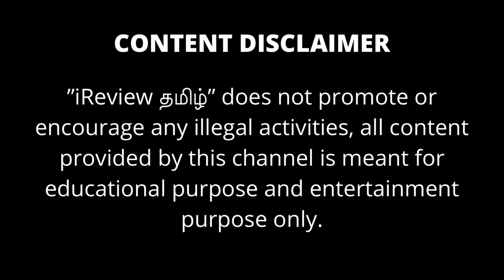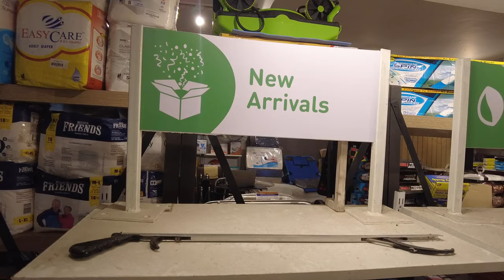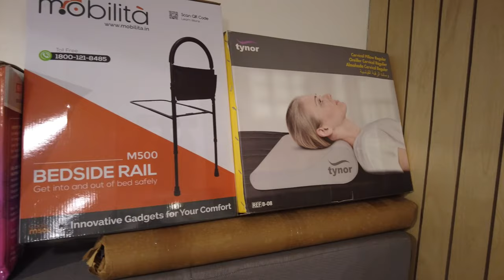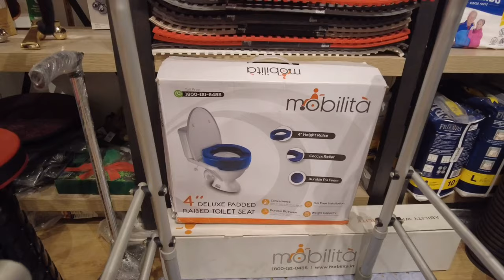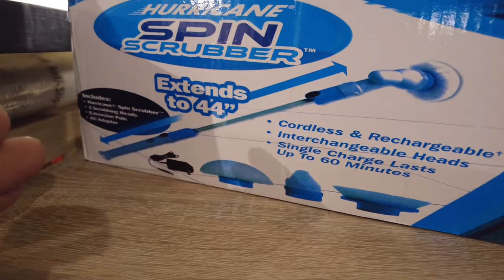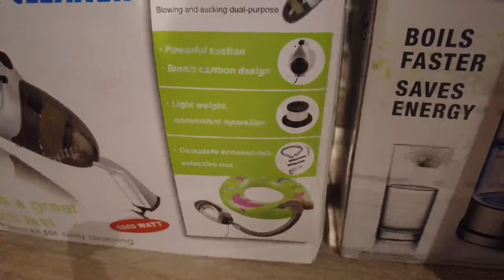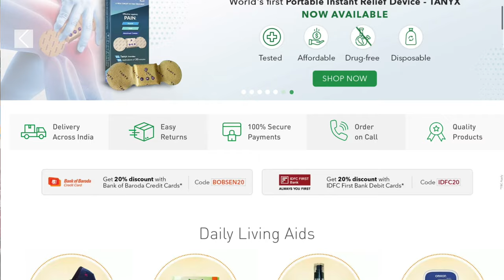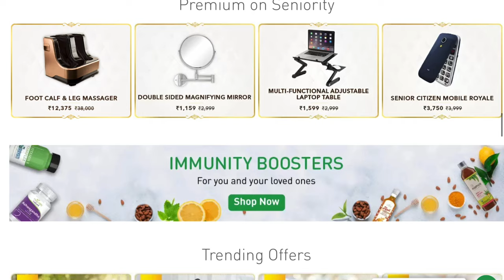Seniority Shop Tour - Must watch for shopping lovers - Welcome all impulse buyers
"Age is an issue of mind over matter. If you don't mind, it doesn't matter." – Mark Twain

Seniority is India's first destination created specially for all senior citizens.

They also have wide range of lifestyle product that will be a treat for all impulse shoppers

Seniority Pvt Ltd.
1 & 2, Ground Floor, Saptagiri Apartments, Shop, 83, TT Krishnamachari Rd, Chennai, Tamil Nadu 600018

CHAPTERS

00:00 In this video
01:38 Intro
03:23 Showroom
04:23 Products available
15:06 Best Sellers
25:10 Let’s Ask
30:54 A Senior’s opinion

Enjoy the Best Online trading experience with the Best Stock Broker in India.

PRODUCTS
Equity
Commodity
Currency
Depository

ADVANTAGES
1. High exposure - 10X limit
2. Low brokerage
3. Trade store
4. Bracket order benefits - 20X
5. Trade with ANT Technology
6. Trade school - fundamental & technical research training.
7. ANT Plus

TRADING TOOLS
1. Margin calculator
2. Option Calculator
3. Daily pivot points
4. Brokerage calculator